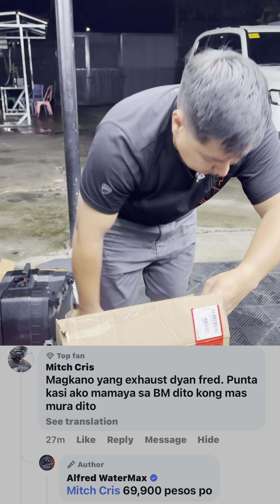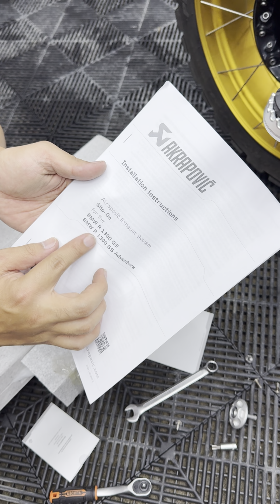Installing akrapović exhaust pipe to bmw 1300gs. Sound Check | full video